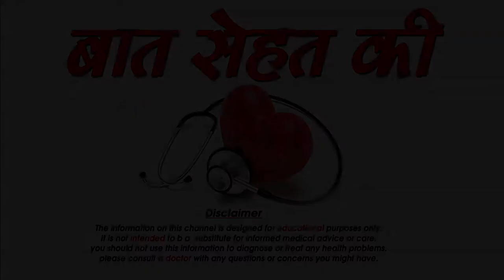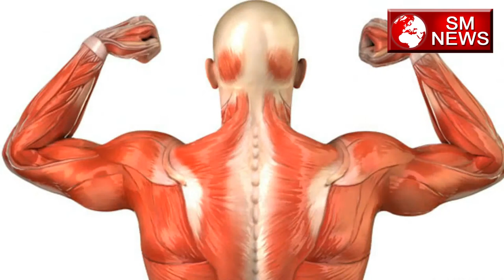क्या ज्यादा एक्सरसाइज सेहत के लिए है हानिकारक -Is Too Much Exercise Bad For Your Health